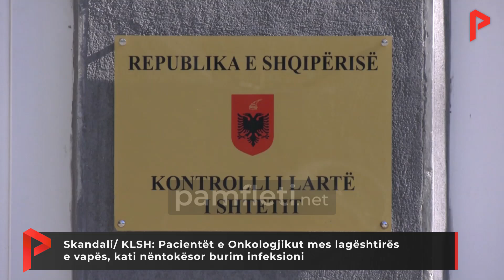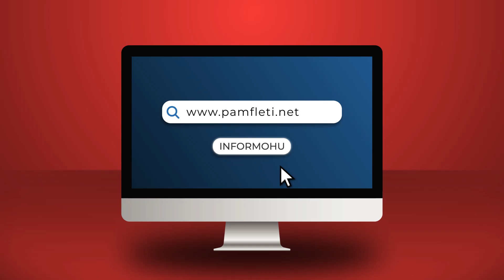Skandali/ KLSH: Pacientët e Onkologjikut mes lagështirës e vapës, kati nëntokësor burim infeksioni